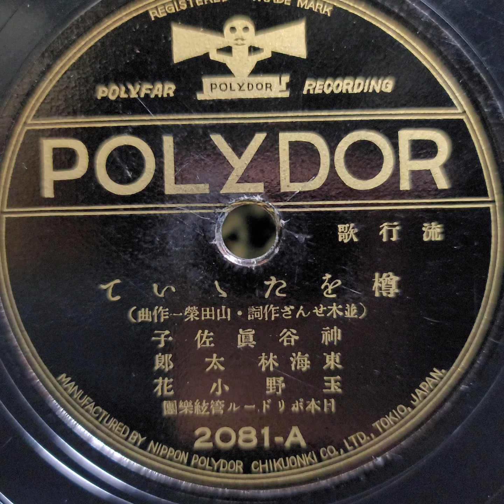神谷 眞佐子・東海林 太郎・玉野 小花 ♪樽をたゝいて♪ 1934年 . Nipponophone（ニッポノホン）22号 phonograph（蓄音機）